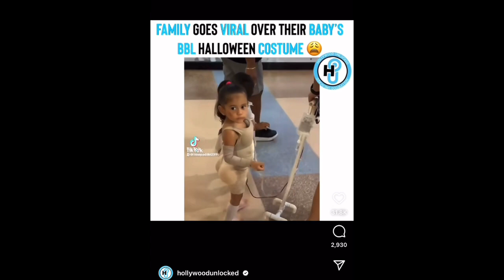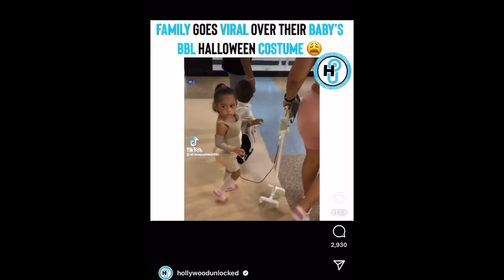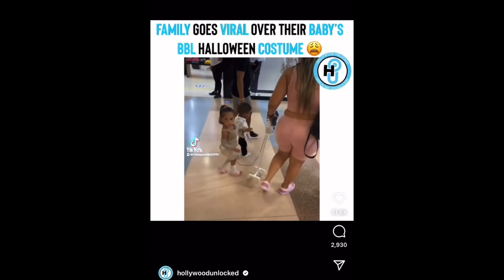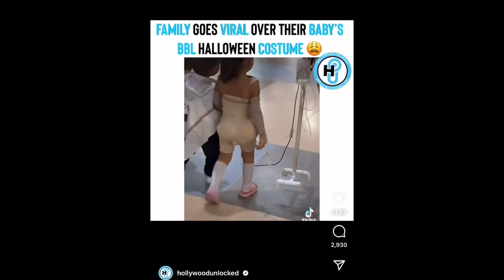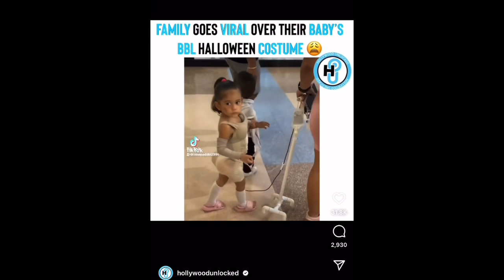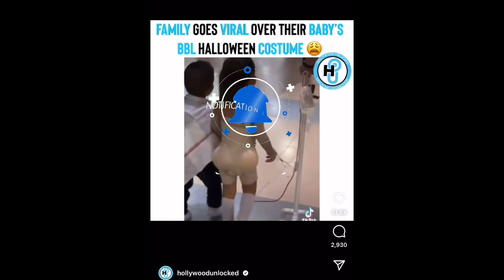Toddler Goes Viral Over Fake BBL Halloween Costume SMH!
selftalknews bbl Little Girl Goes Viral Over Fake BBL SMH!